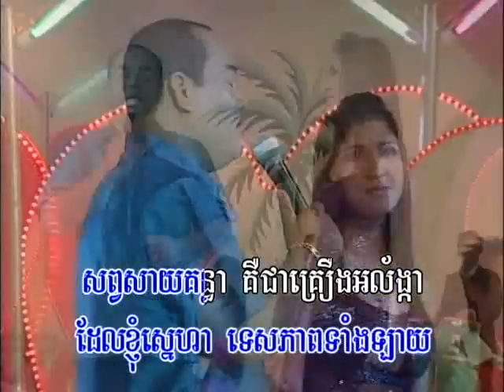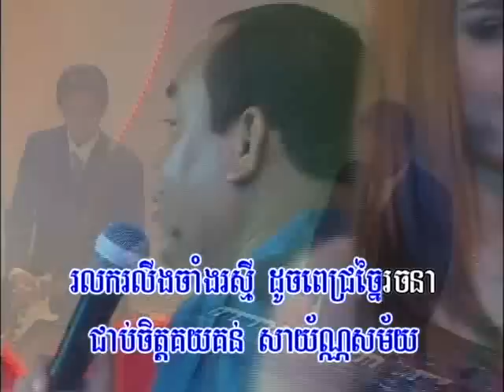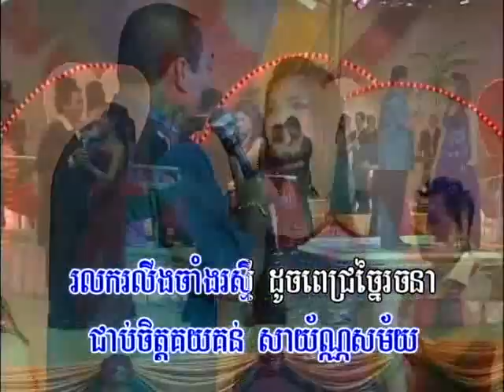MASTER COLLECTION 01A CUT5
Bopha vol 1 special collection Sinn Sisamouth